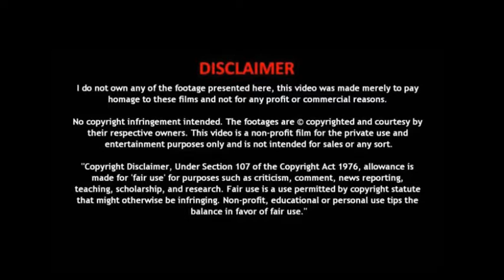Asuran Bgm Ringtone | Asuran Theme | Asuran Mass Bgm | G. v. prakash | Dhanush